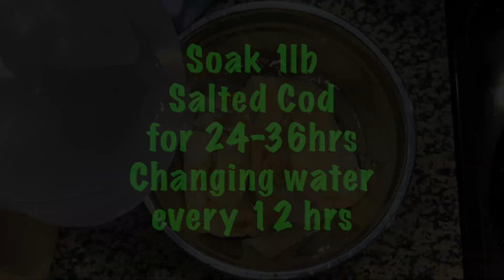Ep.8 | Cod Fritters | Silver Linings Playbook (2012)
#008 - Welcome Back Mother Munchers! In this week's date here on Married with Munchies and Movies, we recoup from last week's lovefest.

We stink up our house a bit cooking cod for "bolinhos de bacalhau" (a.k.a. Cod Fritters). For our movie this week we watched 2012's Sliver Lining Playbook; a refreshing romantic comedy with diagnosed crazy character, brutally honest truth bombs, and also some romance that's just bareable enough. Oh make sure you have some lemon juice and hot sauce for the fritters!

Sit back, grab some munchies and enjoy the show!